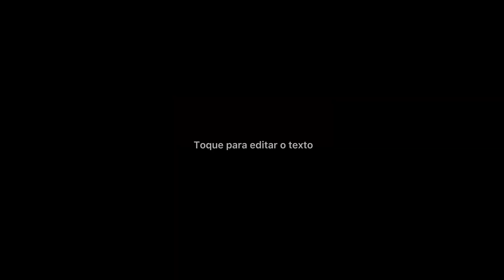A FILHA PERDIDA (2021). Crítica da adaptação do livro de Elena Ferrante.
Sinopse - Em A Filha Perdida, Leda (Olivia Colman) é uma mulher de meia-idade divorciada, devotada para sua área acadêmica como uma professora de inglês e para suas filhas. Quando ambas as filhas decidem ir para o Canadá e ficarem com seu pai nas férias, Leda já antecipa sua rotina sozinha. Porém, apesar de se sentir envergonhada pela sensação de solitude, ela começa a se sentir mais leva e solta e decide, portanto, ir para uma cidade costeira na Itália. Porém, ao passar dos dias, Leda encontra uma família que por sua mera existência a faz lembrar de períodos difíceis e sacrifícios que teve de tomar como mãe. Uma história comovente de uma mulher que precisa se recuperar e confrontar o seu passado.  (AdoroCinema)

Direção: Maggie Gyllenhaal
Elenco: Olivia Colman, Dakota Johnson, Jessie Buckley, Ed Harris

A Filha Perdida é bom?, vale a pena?